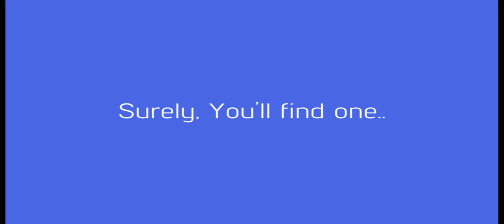Version 2.0 - AngelHack Team